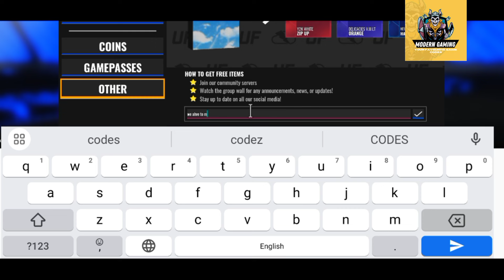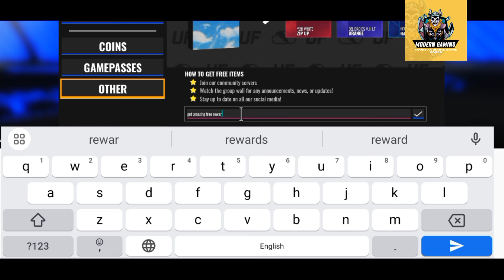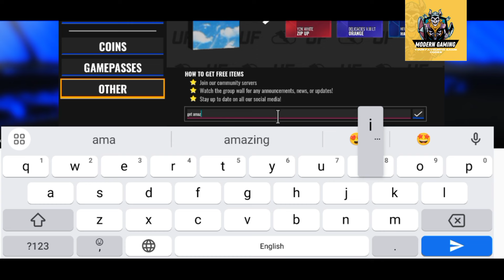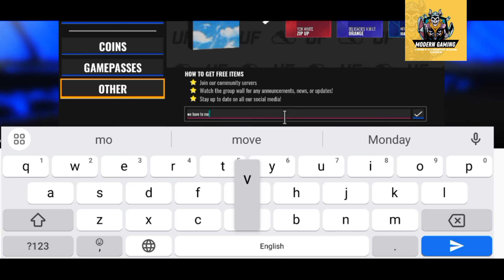⭕ JULY UPDATE ⭕ ULTIMATE FOOTBALL CODES - NEW ROBLOX UPDATE ULTIMATE FOOTBALL CODES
Thanks